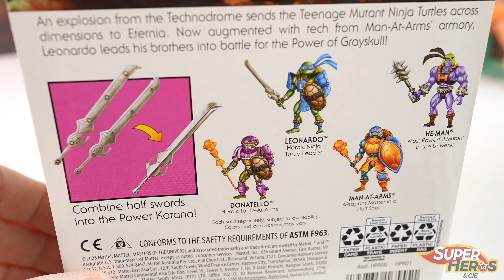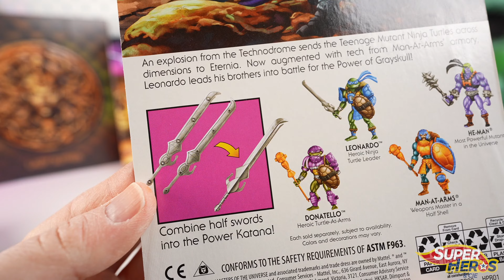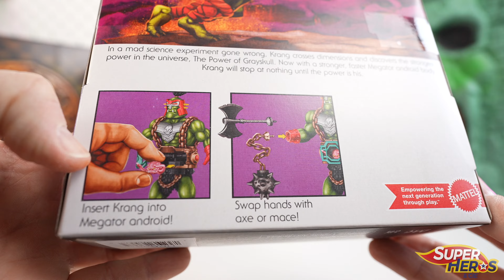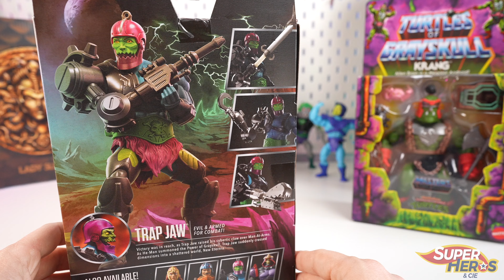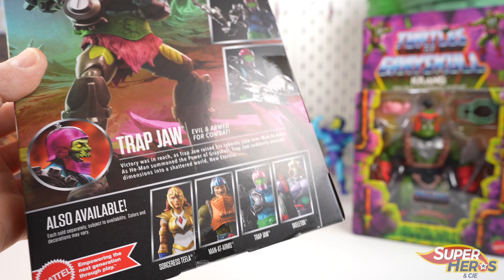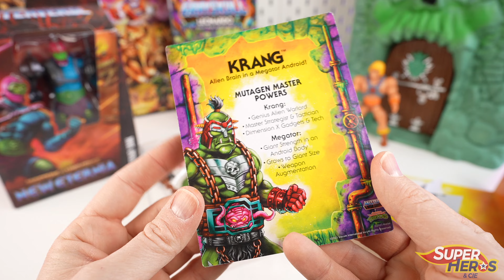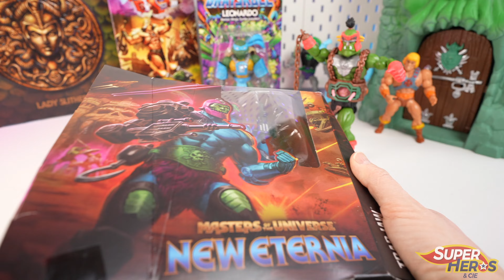TURTLES OF GRAYSKULL: les Tortues Ninja arrivent chez MUSCLOR ! Nouveautés MOTU 2024 Krang Trap Jaw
Quand les Tortues Ninja rencontrent les Maitres de l'Univers, ça donne Turtles of Grayskull, un croisement improbable entre deux licences mythiques. Ce sont les nouveautés 2024 qui seront disponibles sur le site Mattel Creations. Je vous présente aujourd'hui Leonardo en mode MOTU, mais également Krang qui est juste incroyable! Dans la collection Masterverse New Eternia, arrive aussi un Trap Jaw géant hyper détaillé avec 30 points d'articulation.
Une année 2024 qui s'annonce riche en belles nouveautés du coté des Maitres de l'Univers !

SONY ZV-E1
DJI Osmo Pocket 3, la meilleure tout simplement
Micro El Gato Wave 3
Micro sans fil Holly Lark Max
Eclairage Amaran 100 D s
El Gato Key Light
Casque Sony WH1000XM4